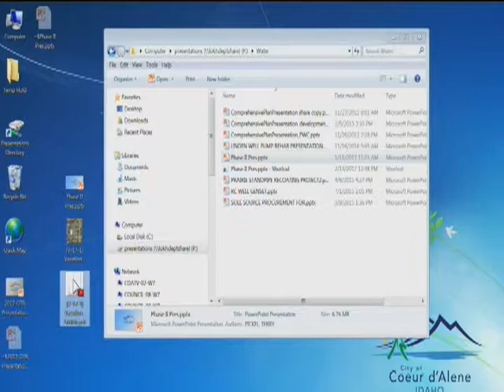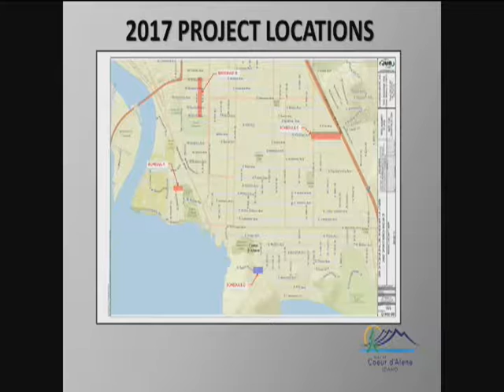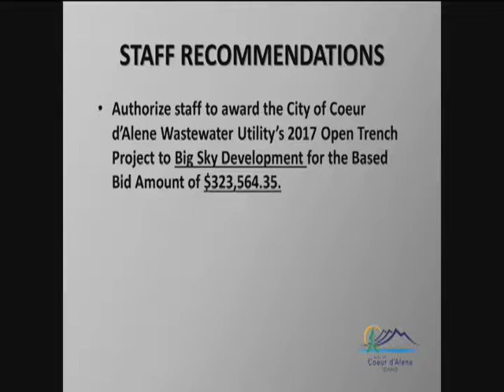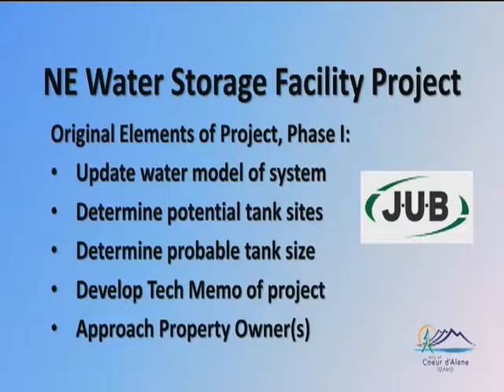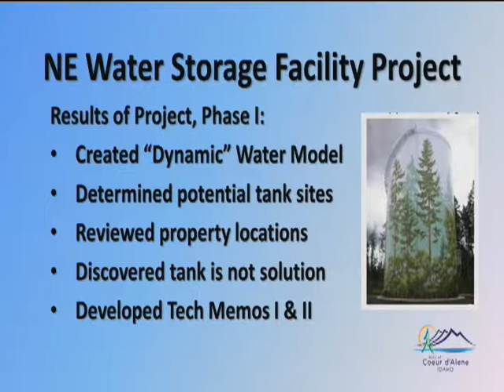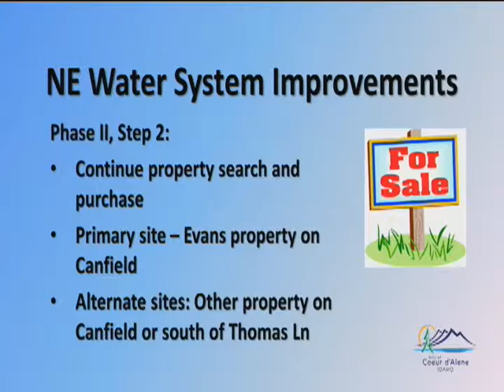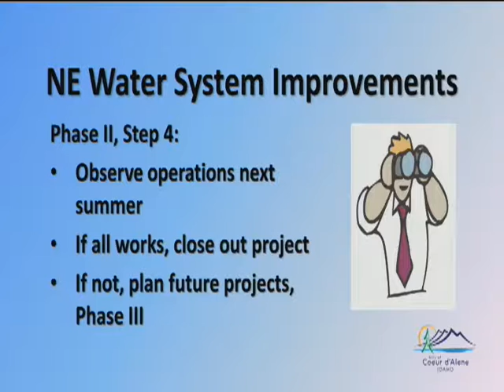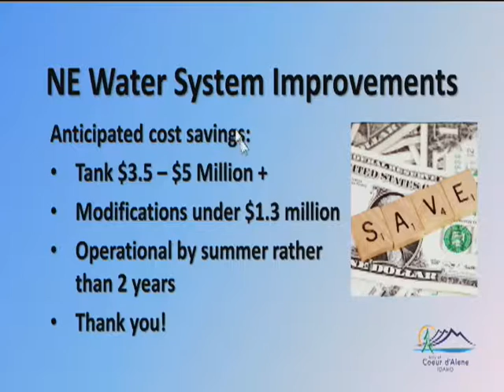February 13, 2017 Public Works Committee Meeting